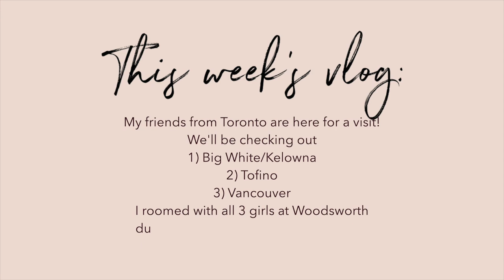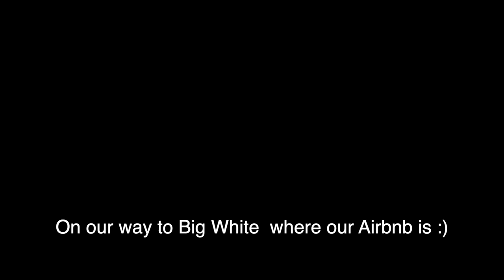VLOG: GIRLS TRIP PT 1: BIG WHITE, KELOWNA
Hi everyone!!

Welcome back to another vlog - sorry this one took so long to edit I was going through SO MUCH footage. I realized I also had to segment my footage into two videos so it's not too long so this one is part one. Enjoy!!!

Love,
Lisa

$50 OFF ENDY MATTRESS WITH CODE:
WEI50

Code: GETAWEI10

Code: getawei

MY MUST-HAVE AMAZON ITEMS: